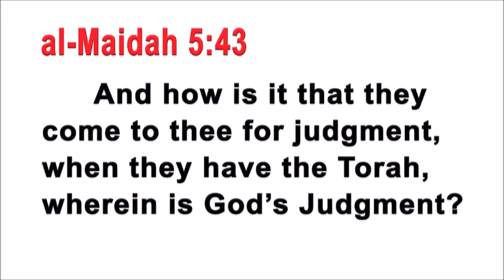What do Jews think of Paul in the new testament? - Rabbi Tovia Singer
Was the Apostle Paul actually a false prophet?

What do Jews think of Paul in the new testament?

Rabbi Tovia Singer is a fellow talk show host. He has a radio talk show in Israel. He is the founder and director of Outreach Judaism which is an international organization dedicated to countering the effects of fundamentalist Christian groups and cults who specifically target Jews for conversion.